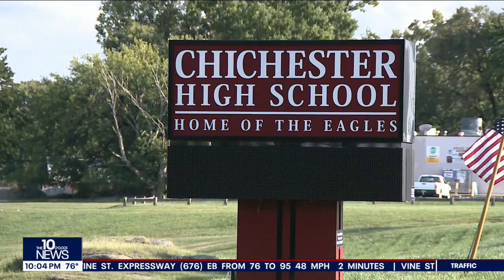Parents worried for students' safety amid uptick in fights, bullying at Pennsylvania high school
Just days into the new school year, videos of brutal beat downs at Chichester High School have been posted to social media. A mother who spoke to FOX 29 said her daughters are being bullied and the school's solutions haven't sufficiently addressed the problem.